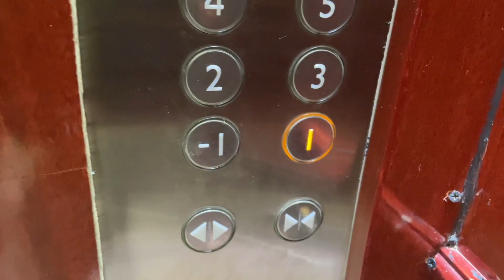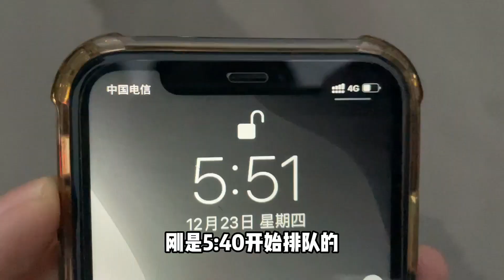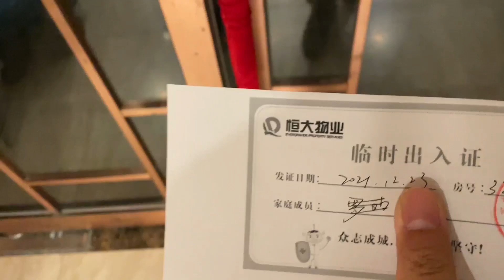西安封城第二天，测完核酸办出入证，希望疫情赶紧过去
这是我唯一且本人的频道！